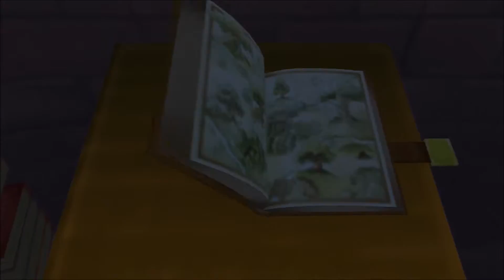TDI Plays KH FM HD (P.22: I'm not sure I wanna visit again...)